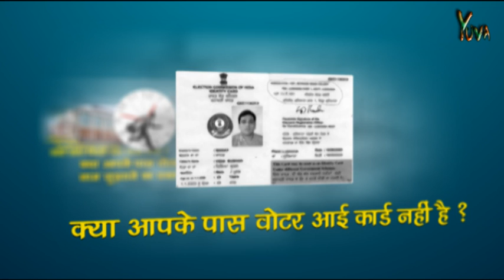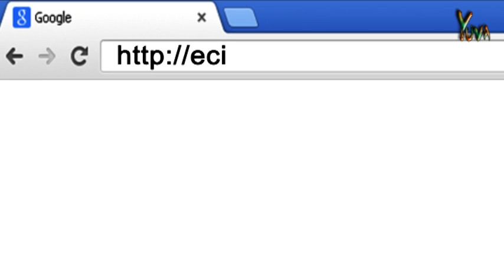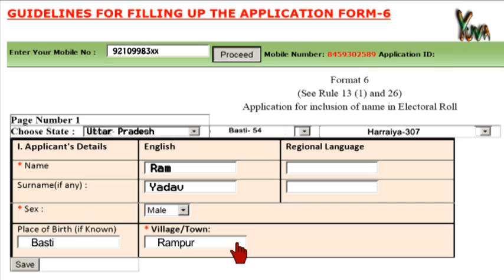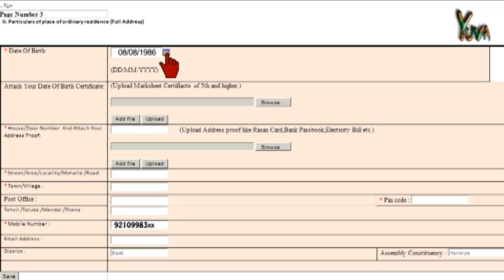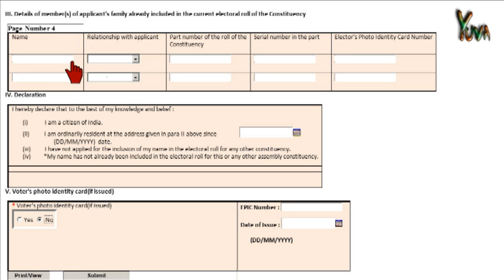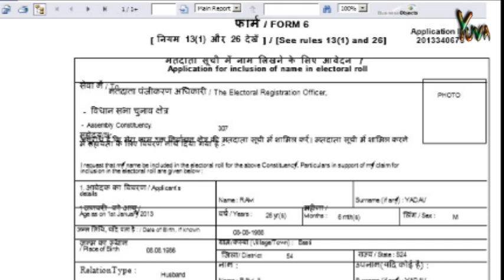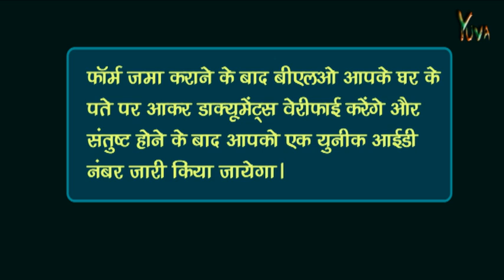How to do online voter registration :: Yuva TV